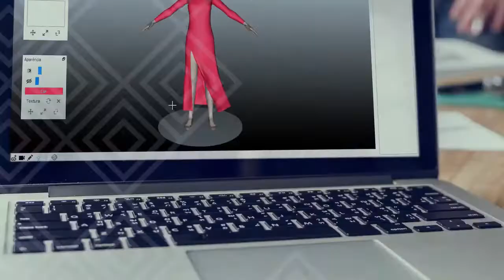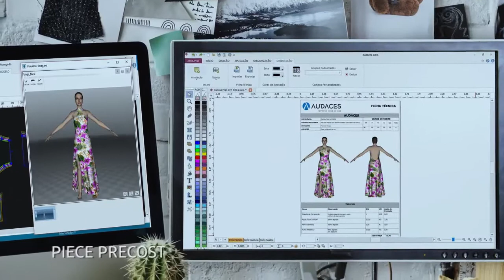AUDACES 360 (English)